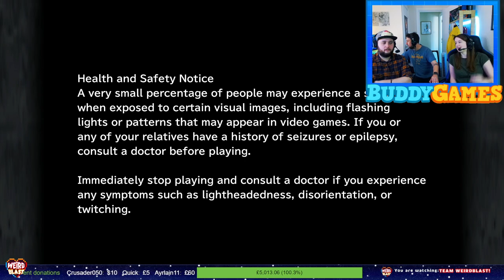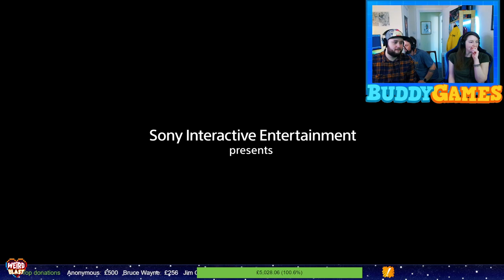GameBlast DAY 3 - Boss Rush: HARD MODE! | Rosie, Liam & Nico [BuddyGames]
STREAM INFORMATION
Game: Days Gone, Uncharted 2: Among Thieves, Cuphead, Yakuza 0, God of War & Final Fantasy IX.
Platform: PS4 & PS5
Guests: Rosie, Liam & Nico

Chapters:
0:00 - 1. Pre-Show Chat
2:53 - 2. Days Gone
25:00 - 3. Uncharted 2: Among Theives
34:39 - 4. Cuphead
1:12:57 - 5. God of War
1:48:12 - 6. Yakuza 0
2:07:13 - 7. Final Fantasy IX
2:30:57 - 8. God of War (Rosie's Redemption)
02:58:29 - 9. AfterShow Chat